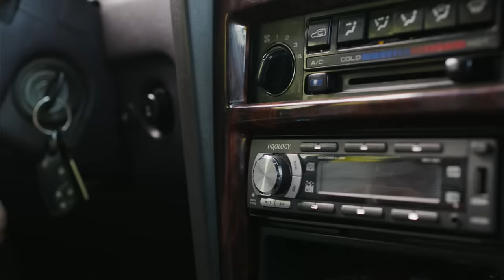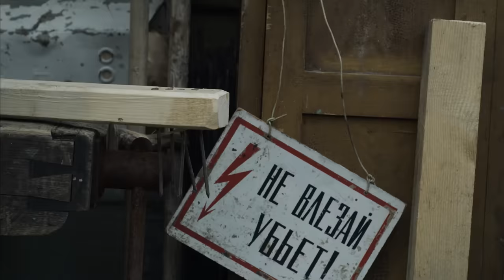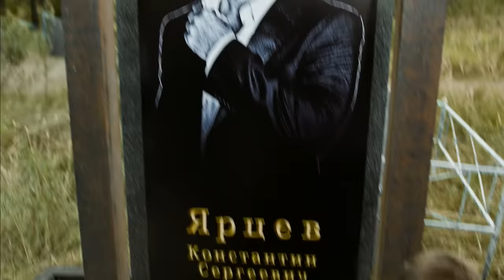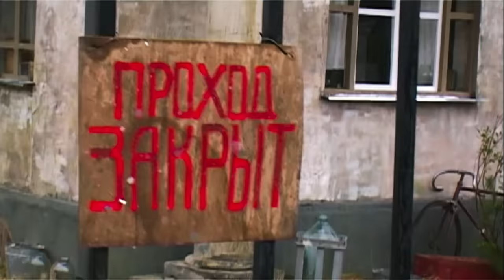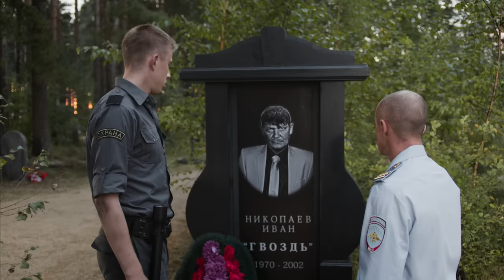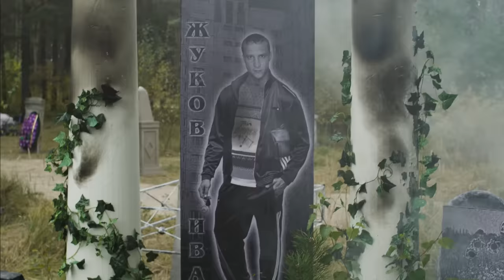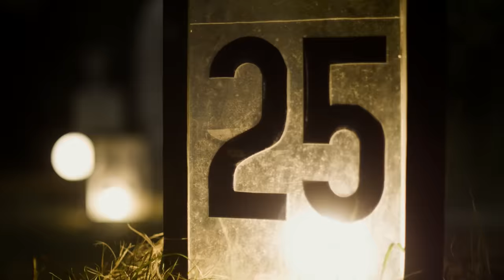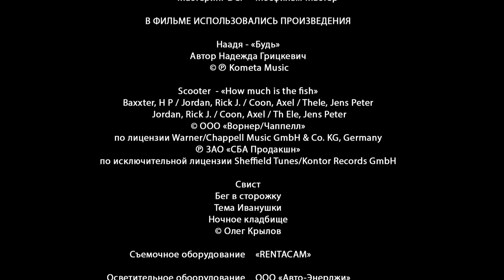Парень с нашего кладбища (фильм)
Двадцатипятилетний провинциальный парень Коля приезжает в Москву к своему дяде. Дядя устраивает племянника ночным сторожем на… кладбище. Новый сторож приступает к первому дежурству, но к тому, что происходит на кладбище, когда стемнеет, он оказывается не готов. А впереди еще не одна ночь, и Коле нужно сделать выбор: разобраться с таинственными гостями или сбежать..